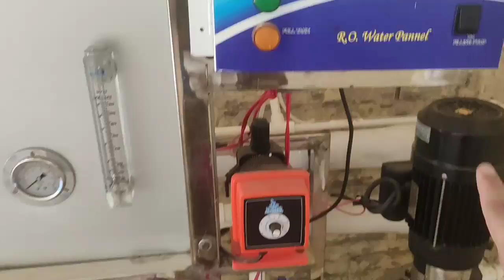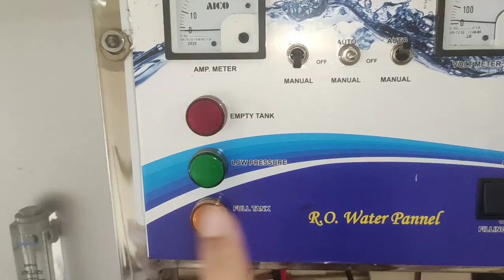अचानक रात🌙11:00⏰ बजे जाना पड़ा होस्पिटल ?? आप सब भी देख लिजीए ये क्या है🌺 😔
hello everyone kaise hain aap sab...